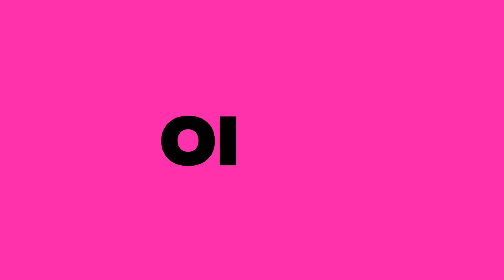20 PREGUNTAS SOBRE MI! para el FINAL las mas IMPORTANTES!!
hoy me anime a hacer un video distinto para que sepan UN POQUITO mas de mi 🙊 ademas de LAS RECETAS 😂 🍪
Asi que por HISTORIAS de INSTAGRAM me fueron dejando lo que les gustaria saber y AQUI LO CONTESTE 😊⬆️
Si te sentis identificada/do conmigo o simplemente me queres contar algo, dejamelo en los comentarios ❤😊
Y SI TENES otra PREGUNTA❓tambien COMENTAME SI LLEGAMOS a otras 20 MAS hago otro videito de estos 😱🙃

.GRACIAS FAMILIA por acompañarme paso a paso en
Este lindo camino que recorremos juntos receta a receta !